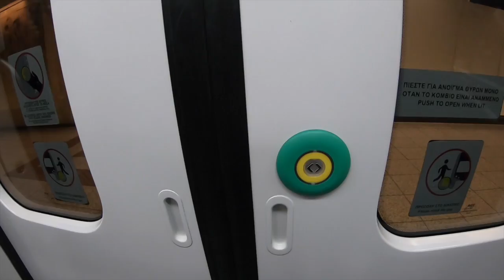How is it to travel as a couple? 👣🌎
▶️It's been already three years since we decided to start discovering new countries together. And... it's been amazing! 🤩
We got bitten by the travel bug and we can't stop now. Unfortunately, we are living in the year where a virus locked-down the whole world and we know, it will be a long way until we hit the road again. But hey, everything we started so far, it's been the best time of our lives!!!